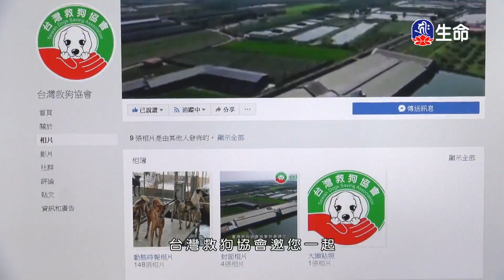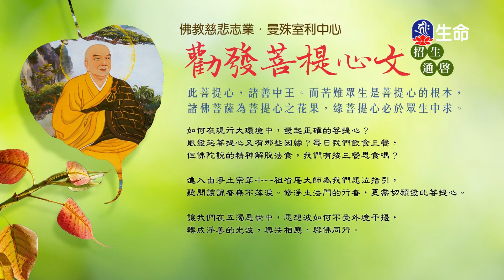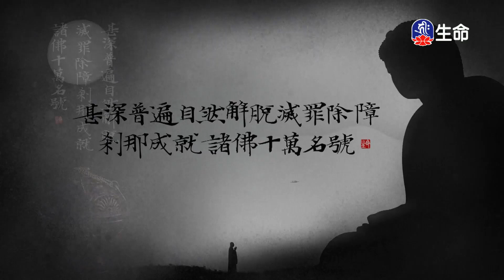喜歡鋼筆的猴子、充滿母愛的貓_愛護生命卡通動畫系列_(lifetv_20230725_19：00)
愛護生命卡通動畫系列_喜歡鋼筆的猴子、充滿母愛的貓。